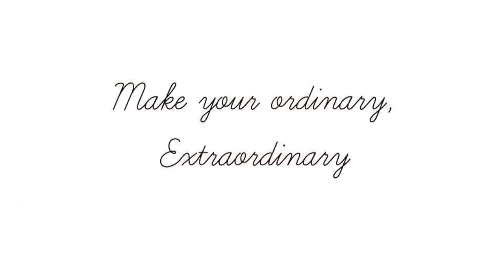Oak Bottle Infuser